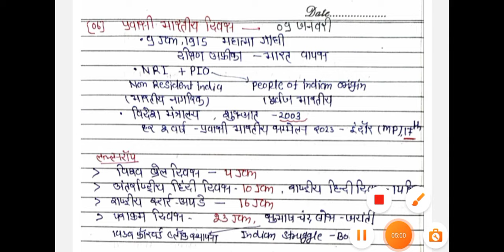10 January 2024 ||daily current affairs revision Kumar gaurav utkarsh classes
January10 2024 ||daily current affairs revision Kumar gaurav utkarsh classes

current affairs
by kumar gaurav sir current affairs
by kumar gaurav sir current affairs today